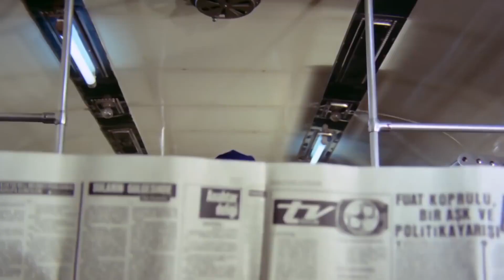Serseriler, Orhan'ın Karısıyla Kardeşine Saldırıyor | Cellat Filmi En İyi Sahneler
Eşine ve kız kardeşine zorla sahip olan üç serseriden intikam alan bir gencin öyküsü...

Oyuncular: Serdar Gökhan -Orhan
Mahmut Hekimoğlu -Cahit